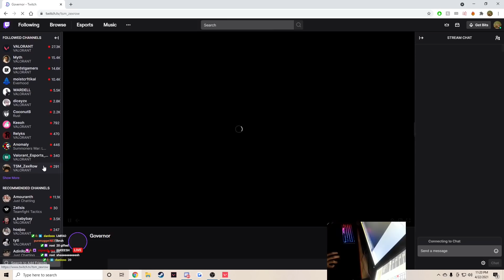why I'm the BEST unsigned VALORANT player...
*SOCIALS*
Thumbnail: @antxoch on Twitter
*PERIPHERALS*
Mouse: Razer Deathadder V2 Pro Wireless
Keyboard: Ducky One 2 Mini
Headset: beyerdynamic DT 990
Monitor:BenQ ZOWIE XL2740 27inch 240Hz
PC: RTX 2060 6GB | I7 10700F | 16GB RAM | 1TB HDD | 500GB SSD
*SENSITIVITY*
DPI: 1600
In Game: 0.408
EDPI : 652.8